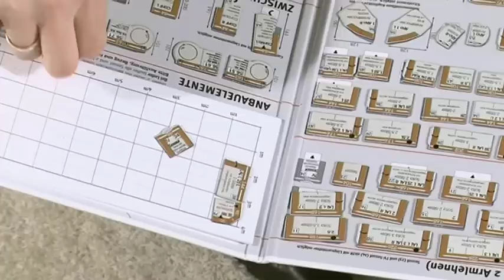Modulmaster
Modulmaster bei Uni Polster und Trösser.